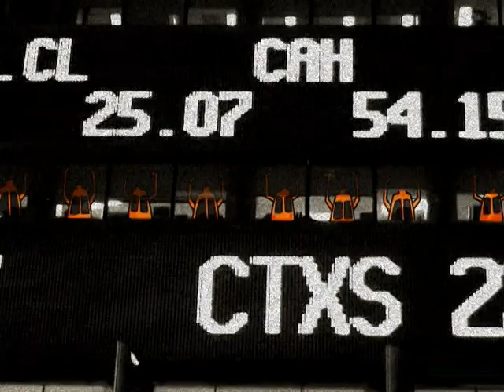Best of SubmarineChannel (DVD Trailer)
This DVD represents the best of what SubmarineChannel has to offer, featuring shorts, animations and music videos by upcoming as well as established creative talents of today's moving image culture.

The DVD contains 14 short films from SubmarineChannel's 'Chunks' program with works by  Motomichi Nakamura, Fons Schiedon, Lorenzo Fonda, Gabriel Malaprade, Marina Zurkow and many more. Plus all 5 episodes of Mumbleboy's animated series 'The Boy', 7 episodes from the animated series 'Waterlanders' by M. I. de Heer and a bonus section with previews and trailers from Han Hoogerbrugge's 'Hotel', 'Viktor & Rolf' and other SubmarineChannel productions. All together over 100 minutes.